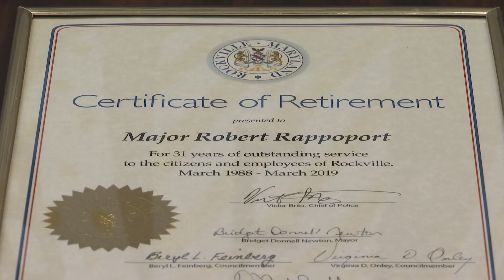Major Bob Rappoport Retires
The City of Rockville and the Rockville City Police Department thanks Major Bob Rappoport for his decades of service.
Enjoy your retirement!